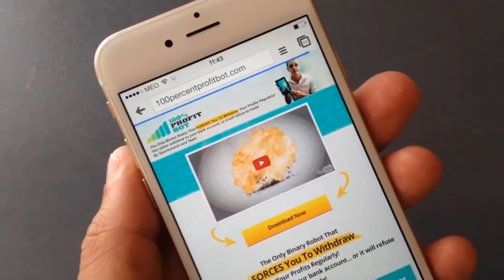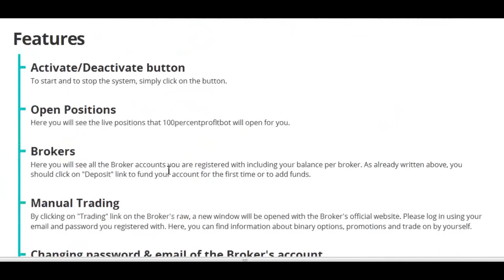Qué hay dentro de 100percentprofitbot en español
What's inside 100percentprofitbot in spanish?